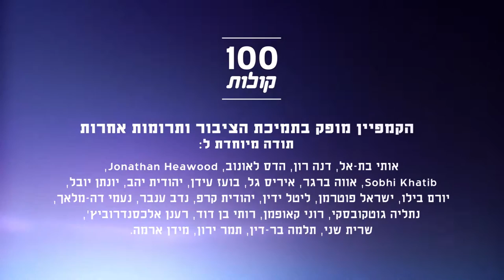עומר אבו אל היג'א משעב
הכירו את עומר אבו אל היג'א, סטודנט בבאר שבע, שאוהב לחזור לביתו, לשעב. עומר קורא לכל הצעירים לחשוב על לימודים אקדמיים, כי זה מה שיעזור לנו להתקדם כחברה.